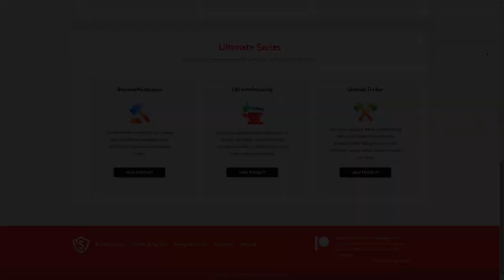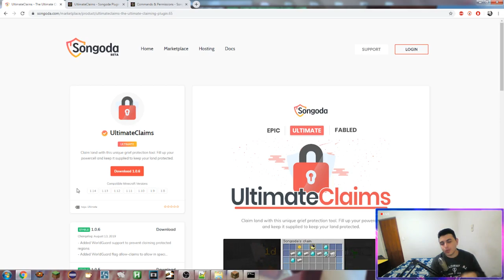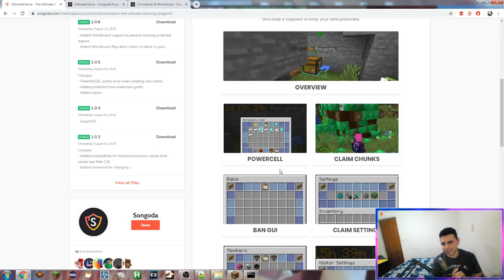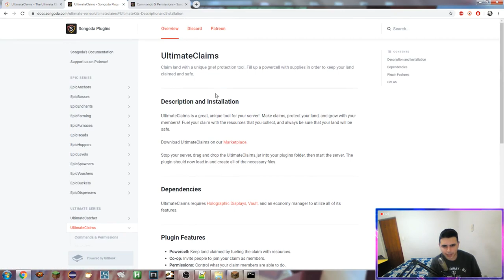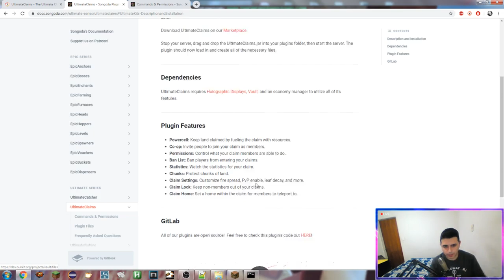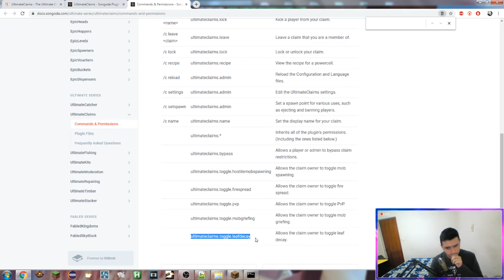Minecraft Plugin Tutorial: UltimateClaims